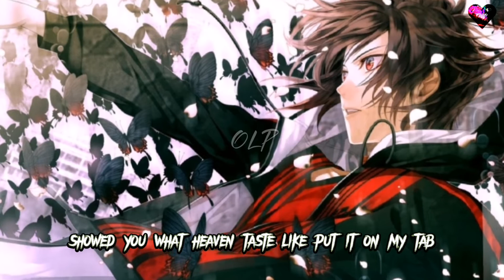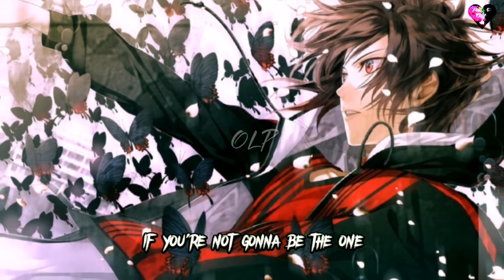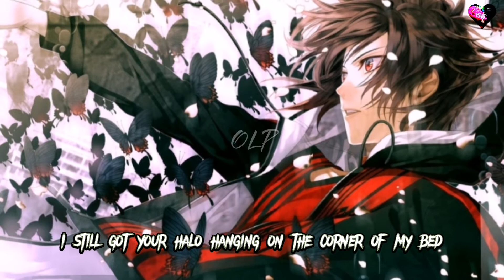Nightcore - Love back // Why don't we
I hope you like it nightcore!
Author: Why don't we
Original song:

Text

I still got your halo hanging on the corner of my bed
But when I looked closer, that shit was cracked, yeah
You still got your fingerprints left all over my heart
The same way you would leave your lipstick on my glass

Showed you what heaven could taste like
Put it on my tab
Gave you my money and my time
You can keep all that, all that

Baby, I just want my love back
I'd love to love someone new
But I gave it all to you
(My love, my love, my)
Honey, I just want my love back
If you're not gonna be the one
At least give me back my love

My love, my love, my love back

Took my favorite part of me
And held it so far out of reach
Nine months you've been gone, I'm still attached
Poured my heart out, filled your cup
Maybe I just cared too much
'Cause I know I'm the best you'll ever have

I showed you what heaven could taste like
Put it on my tab (put it on my tab)
You can keep all that

My love, my love, my (all to you, babe)

Na-na-na-na, na-na-na-na-na
Na-na, na-na-na-na (oh-oh)
Na-na-na-na, na-na-na-na-na (uh)
Na-na-na-na, na-na-na-na-na
Na-na, na-na-na-na

Give me my love back
But when I looked closer, that shit was cracked
Whoa

But I gave it all to you (you)
Honey, I just want my love back (oh-ho)

Na-na-na-na, na-na-na-na-na (no)
Na-na, na-na-na-na (give me my love back, oh no)
Na-na-na-na, na-na-na-na-na
My love, my love, my love (give me, give me all my love)